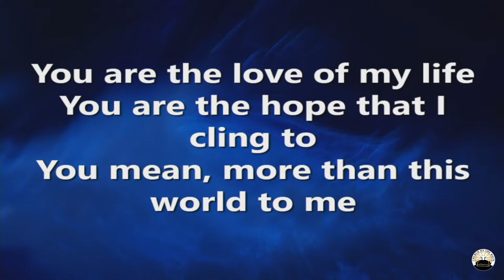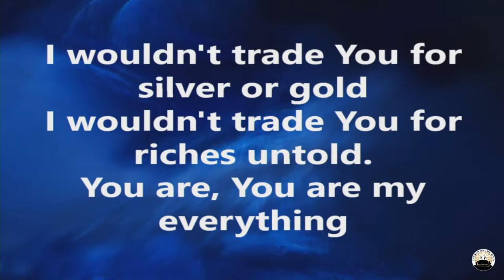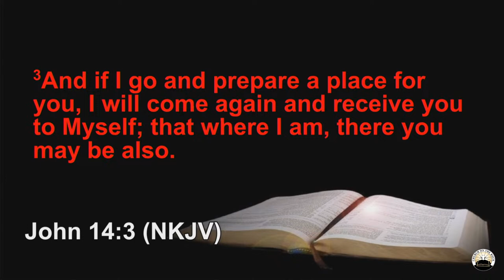COTR Kingston - Good Friday, March 29, 2024 - Pastor Dianne Fletcher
Welcome and thank you for joining our Good Friday Service at Church on the Rock Kingston.

Remember you can give online to Church on the Rock Kingston by visiting and follow the instructions. You may give using any VISA Credit/Debit Card, Master Card or Key Card or PayPal.